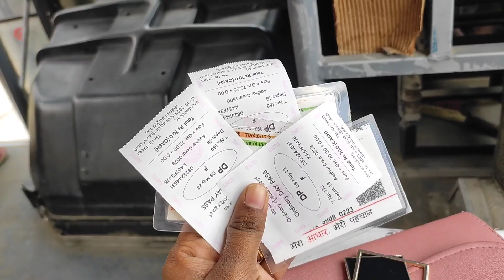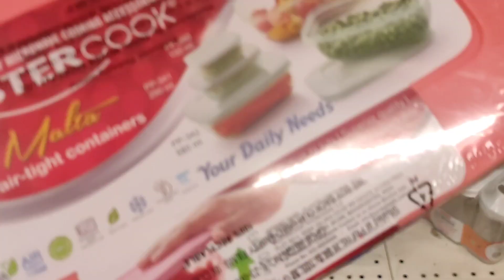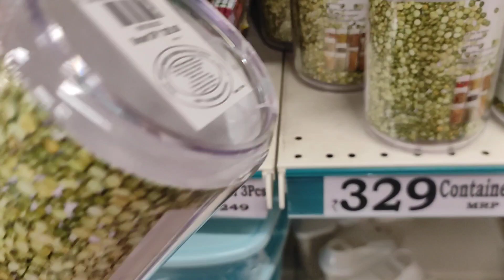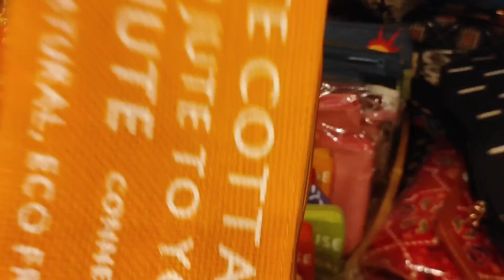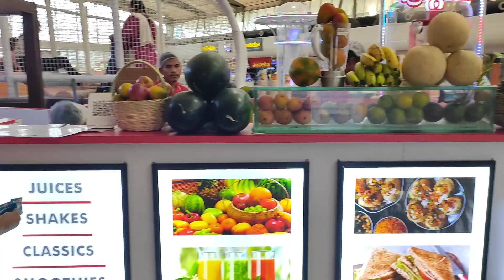വരൂ Banglore Majestic ലെ വിശേഷങ്ങൾ കാണാം 😍/ shopping vlog 🛒🛍️/Banglore days